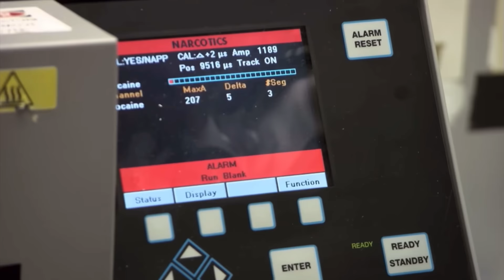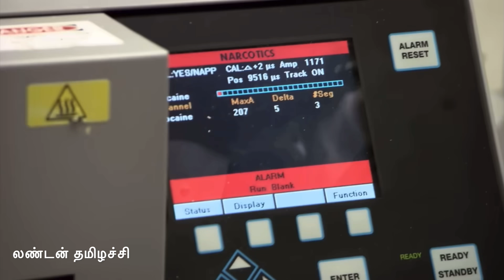🐟 அக்கா கொடுத்த கருவாடு கஸ்டம்ஸ்ல பிடிபட்டோமா?/London sisterக்கு baby shower function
In this video I have shown the dry fish which my elder sister gave me and also given a recipe. Also I explained the customs rules to bring dry fish India to uk

Follow me in Face book as:
London THAMIZHACHI.
Song:
Thanks to Alive church,Chennai
Music production - Isaac Philip
Keyboards - Pravin Singh
Rhythm pad - Clinton

Original Song - Ps.John Jebaraj - Levi Ministries

Also you can search under this title to know more about Tamil vlogs and blogs all around the world.

BESTMARRIAGEMATCH.COM
        Matrimonial packages
The following packages can be registered and paid in our website by yourself:
1.BRONZE PACKAGE :Any one can register in this package ,it’s totally free.
2.Gold package: In this package you can do  unlimited access of  any profile for one year.It cost £30( approximately Rs.3000)
3.PlATINUM PACKAGE : In this package you can do  unlimited access of any profile for three years. It costs £50( approximately Rs.5000)Also if you wish we can advertise for free in our YouTube channel with or without photos.
4.EXCLUSIVE PACKAGE & Platinum package It’s a personalised service with platinum package. It costs £100. We keep your details personally and search for you. Also you can get the benefits of platinum package. You can contact by email or WhatsApp for our exclusive service.